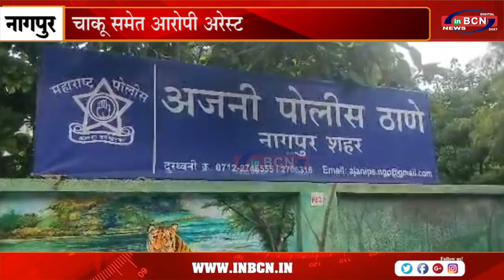चाकू समेत आरोपी अरेस्ट ... INBCN NEWS